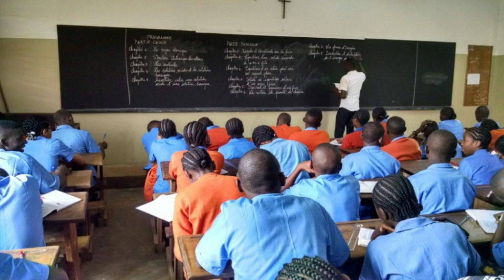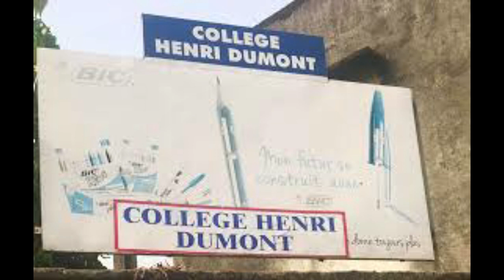Cameroun: Top 10 des meilleurs établissements scolaires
Le Cameroun détient un bagatelle Etablissements scolaire de très haute envergure qui se distinguent par leurs résultats exceptionnel